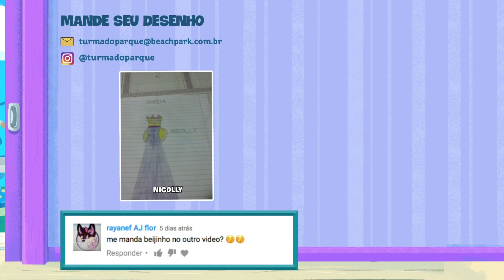COMO DESENHAR UM LEÃO | BLOQUINHO DA MARÉ EP. #83 | BEACH PARK STUDIOS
Hoje a noite, aqui no bloquinho, quem dorme é o leão! Vamos aprender a desenhar esse leão super fofo?

E mais: muitos beijinhos na Maré no final do bloquinho!!

❤ Produzido com muito carinho em Fortaleza-CE, pelo Beach Park Studios! ❤

Somos um canal de animação para crianças, com desenhos animados em português 100% brasileiros!

A Turma do Parque é formada por Fofura, Maré, Finho e Tarta! Juntos, eles vivem aventuras divertidas num mundo onde a rua é uma correnteza encantada e os carros são boias coloridas!